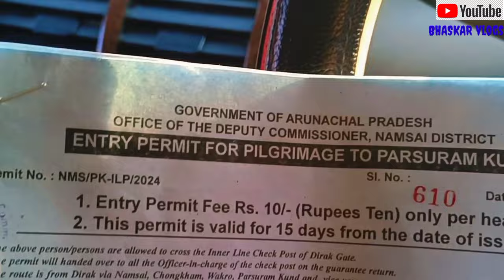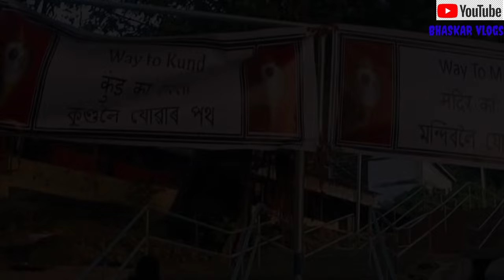Parshuram Kund || Parshuram Kund Arunachal Pradesh || Journey to Parshuram Kund|| Bhaskar Vlogs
Parshuram Kund || Parshuram Kund Arunachal Pradesh || Parshuram Kund Bhaskar Vlog

Do Support Friends